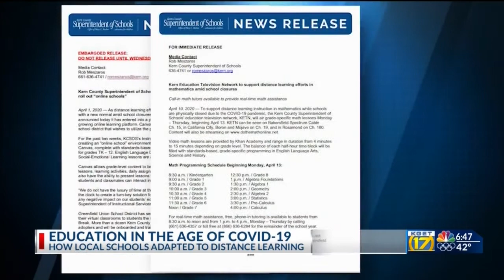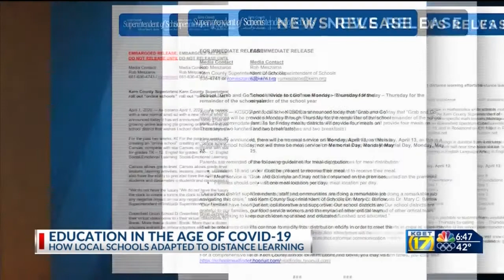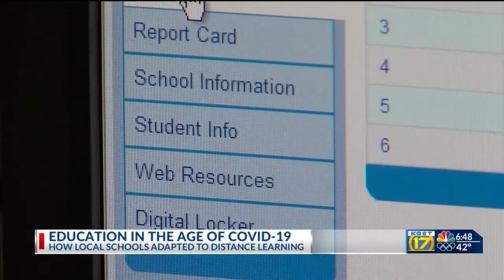One year later: Looking back at how Kern County Schools navigated through the pandemic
17's Ilyana Capellan reports One year later: Looking back at how Kern County Schools navigated through the pandemic.